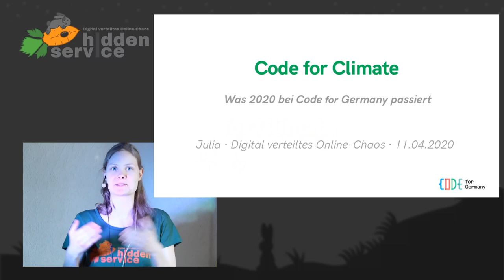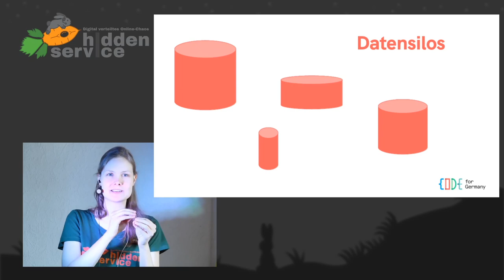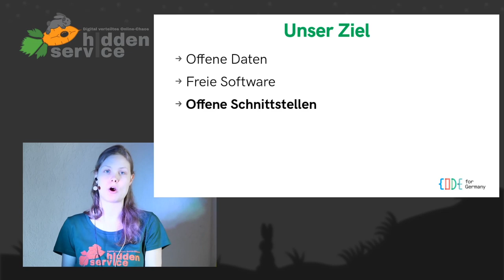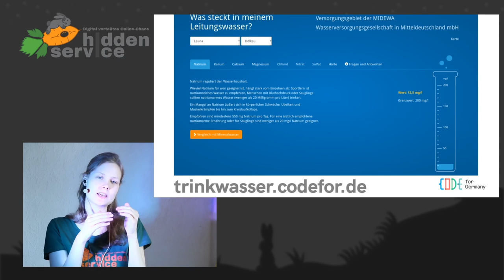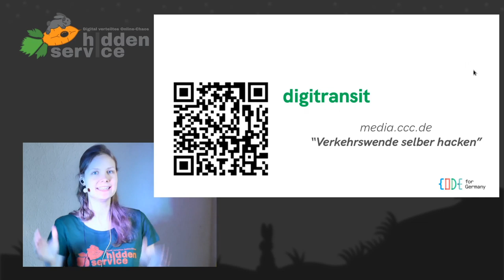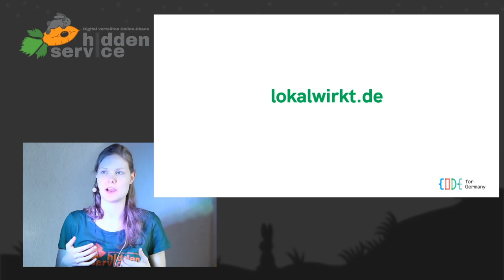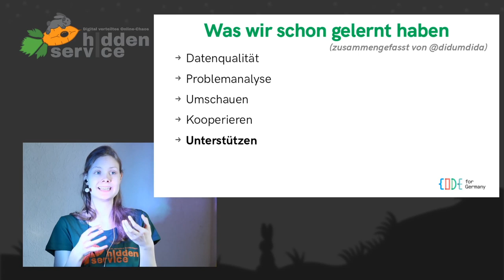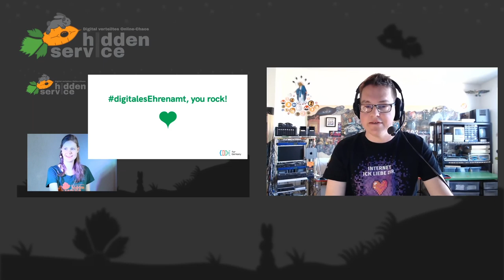DiVOC20 - Code for Climate – Was 2020 bei Code for Germany passiert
Offene Daten können helfen, das Klima zu schützen.

Offene Daten können helfen, das Klima zu schützen: Durch benutzbare Öffi-Anwendungen, Bikesharingsysteme, transparente Visualisierungen der kommunalen Klimapläne oder Infos zur Trinkwasserqualität. Da geht aber noch mehr! Für das Jahr 2020 hat sich die Code-for-Germany-Community unter dem Motto „Code for Climate“ vorgenommen, die bestehenden Anwendungen zu verbessern und neue zu entwickeln. Weil solche Vorhaben besser werden, wenn man darüber spricht, wollen wir hier unsere laufenden und geplanten Projekte vorstellen. Wir freuen uns über Feedback, Unterstützung, Vernetzung und mehr Power für unsere Lieblingsthemen: Freie Software und offene Daten.

Code for Germany ist ein Projekt, das seit 2014 bei der Open Knowledge Foundation angesiedelt ist, neben etwa FragDenStaat.de oder Jugend hackt. Dahinter steht eine Community aus rund 300 Ehrenamtlichen, die sich in ganz Deutschland für Offene Daten einsetzt – auf einer politischen Ebene, aber vor allem praktisch: Wir entwickeln Softwareprototypen und versuchen unseren Kommunen zu erklären, warum wir dafür offene Daten brauchen und wie das uns allen hilft. Bei uns kann jedes interessierte Wesen mitmachen, egal ob du programmieren kannst oder nicht. Komm einfach vorbei und sprich uns an!

Julia